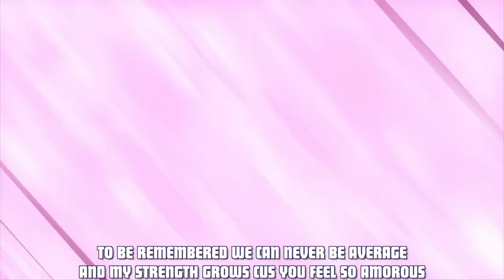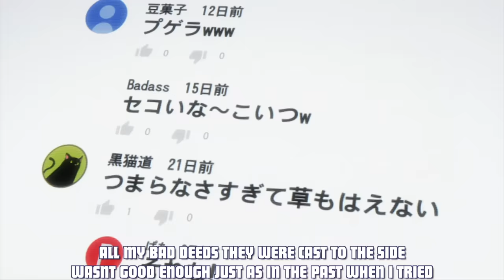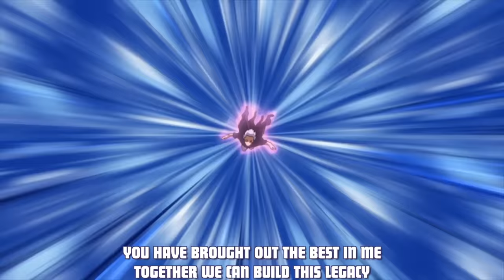Gentle Criminal Rap | "La Brava" | Daddyphatsnaps [My Hero Academia]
Gentle Criminal was low key such a good character in season 4 of My Hero Academia.  And his relationship with La Brava was the icing on the cake.

== CREDITS ==
► Raps/Editing/Production: Daddyphatsnaps

Danjuro Tobita (飛田 弾柔郎 Tobita Danjūrō?),[3] also known as Gentle Criminal (ジェントル・クリミナル Jentoru Kuriminaru?),[1] is an independent villain and an Internet celebrity. He is the primary antagonist of the U.A. School Festival Arc.

Contents[show]
Appearance
Danjuro is a man with a refined appearance. He has a slicked-back hairdo with a curl at the front and sports a handlebar mustache along with a well-kept, medium-sized beard. Similar to La Brava, he has thick black lines around his eyes like an eyeliner which was done through a marker.

Danjuro's clothes are also quite extravagant, featuring a dark purple jacket with enlarged collars and coattails, a pair of loose, pinstriped pants and two belts. He also wears a pair of cuffs and a woolly scarf. He is seen using a cane to walk.